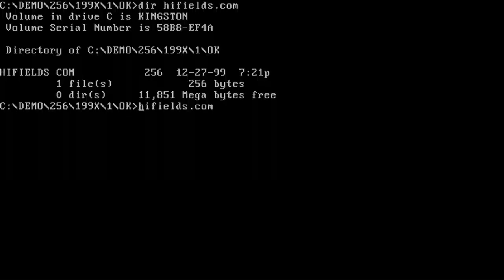Hifields - 256b intro by khamoon